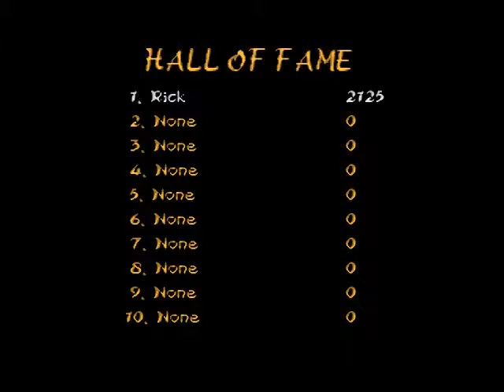evil dead openbor